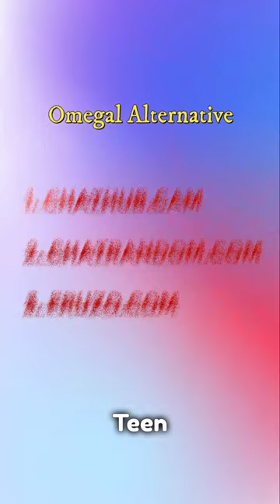Best Alternative of Omegle Website🔥